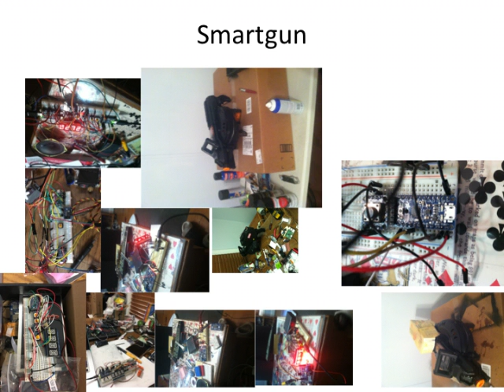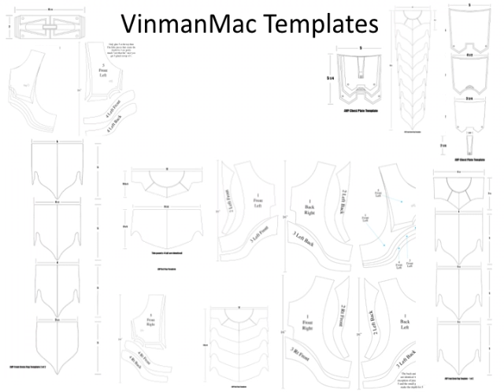Conapaloza, presentation portion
Collage of about 200 pictures, source materials and props